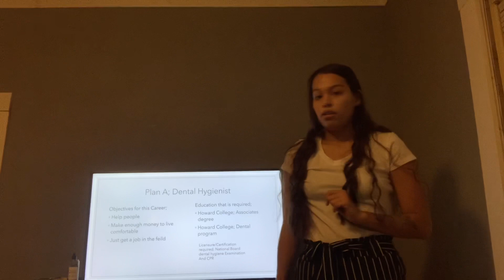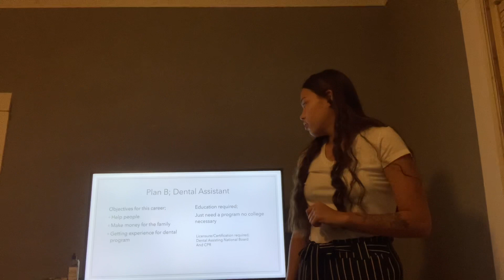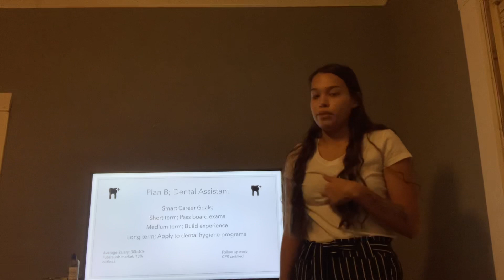Career PaTh Plan